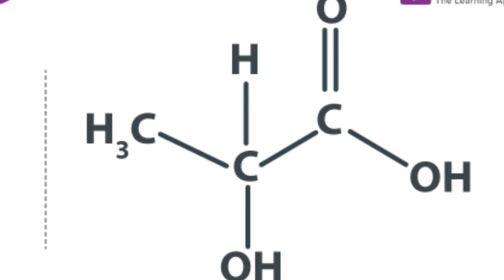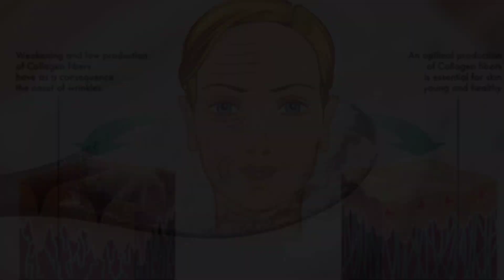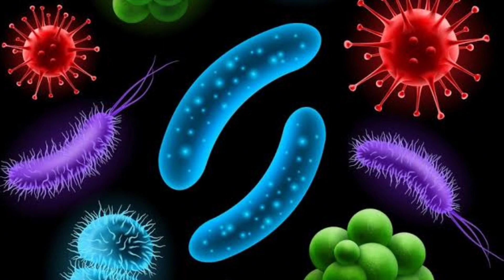Magical Face Wash for Glowing, Spotless Skin || Face Wash at home for Skin Whitening || Home Remedy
Assalam o-Alaikum !!

Revitalize your skin with our homemade face wash ---turmeric , besan , powder milk , coffee ,and rice flour unite for a natural , chemical free cleanse.
Experience the simplicity of radiant and refreshed skin.

homemade face wash ,
homemade foam face wash,
herbal face wash,
homemade cleanser,
diy foaming face wash,
face wash diy,
anti aging face wash,
homemade toner ,
diy face wash,
diy face cleanser,
natural face wash,
how to make natural face cleanser,
gentle face cleanser diy,
homemade moisturizer,
face wash for mature skin,
face cleanser diy,
face wash for acne,essential oils ,
young living essential oils,
skin whitening with rice flour,
face mask for glowing clear skin,
how to get a clean glowing skin,
coffee for skin whitening,
get fair glowing spotless skin,
how to get fair skin,how to get clear glowing skin,
glowing skin,spotless skin,
how to get fair skin at home,
natural home made face wash for acne ,
face wash for combination skin ,
face wash for whitening